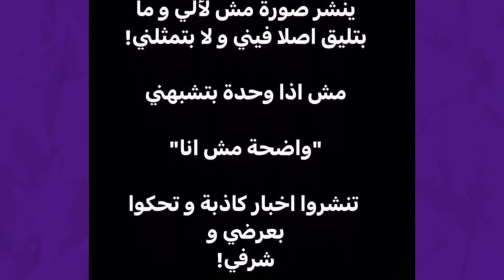ليا حمزة ترد بغضب بعد نشر صور مخلة و نسبها لها و تستعرض وشمها للدفاع عن نفسها